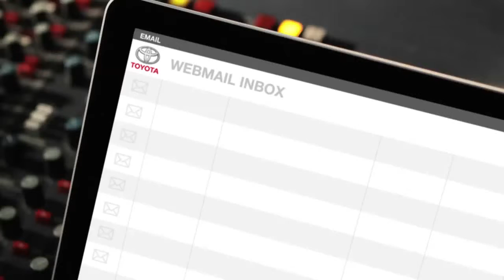Gadget and Slick Have Left The Building Toyota Yaris Outsmart Shout Out